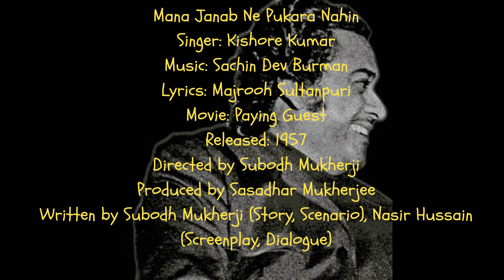Mana Janab Ne Pukara Nahin | Kishore Kumar | Paying Guest | Sachin Dev Burman | Majrooh Sultanpuri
Remembering Sachin Dev Burman (1 October 1906 – 31 October 1975) on his 117th Birth Anniversary

Mana Janab Ne Pukara Nahin
Singer: Kishore Kumar
Lyrics: Majrooh Sultanpuri
Movie: Paying Guest
Cast: Dev Anand, Nutan, Shobha Khote, Jagirdar, Sajjan, Kamalkant, Raj Kumari, Dulari
Released: 1957
Directed by Subodh Mukherji
Produced by Sasadhar Mukherjee
Written by Subodh Mukherji (Story, Scenario), Nasir Hussain (Screenplay, Dialogue)

4 August 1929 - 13 October 1987